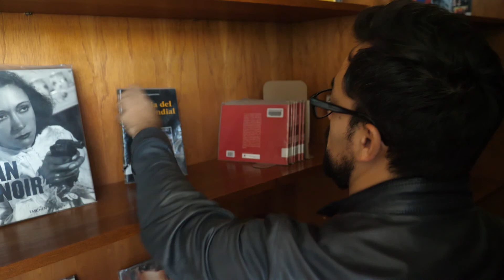Teatro: Paranoia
Una experiencia teatral por WhatsApp creada a medida de un solo espectador. Estreno de la compañía argentina Perfil Bajo, dirigida por Ezequiel Hara Duck.